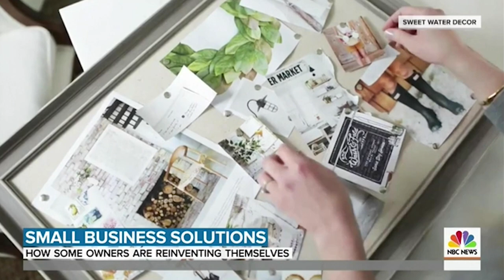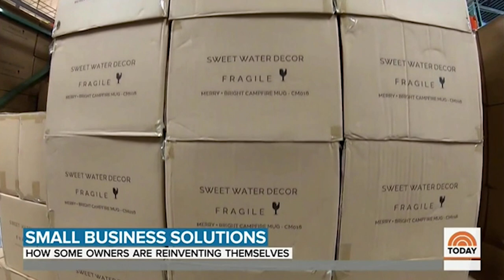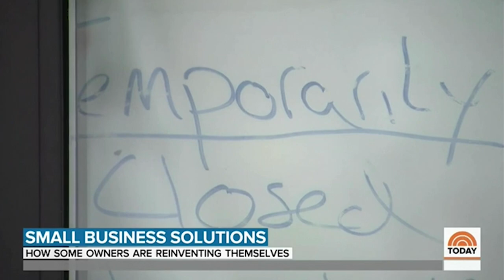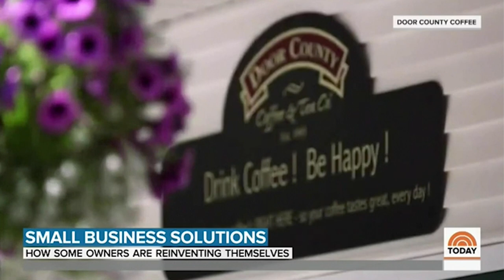Minimo on the Today Show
Minimo has been thriving despite the pandemic thanks to our amazing customers!